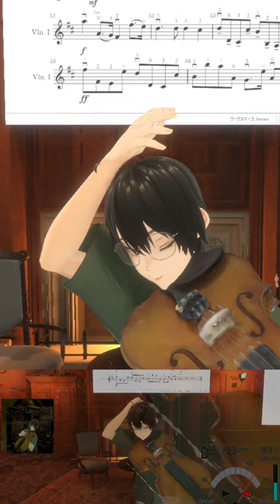🎻20240428 パッヘルベルのカノン, Pachelbel's Canon